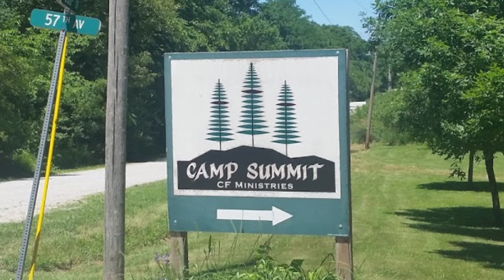Walk to Emmaus - Spring 2023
The Walk To Emmaus is a spiritual renewal program to develop Christian disciples and leaders.

The Walk To Emmaus experience takes place at Camp Summit in New Windsor, Ill. and begins with a 72-hour short course in Christianity wrapped in prayer, special times of worship, and daily celebration of holy communion. It's designed for people who want to understand our faith more fully and mature as disciples of Christ.

The next Emmaus weekends are:
April 20-23 for men
and April 27-April 30 for women